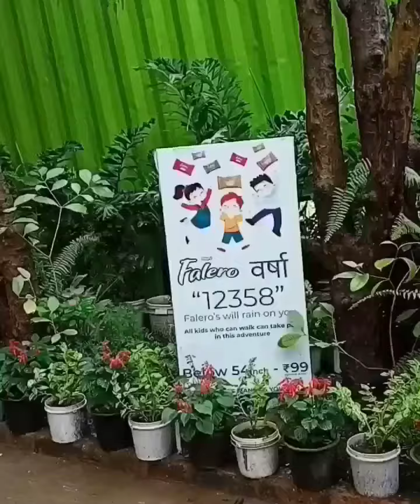Mapro Food Factory Visit Mini Vlog... 🙂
mapro garden Panchgani